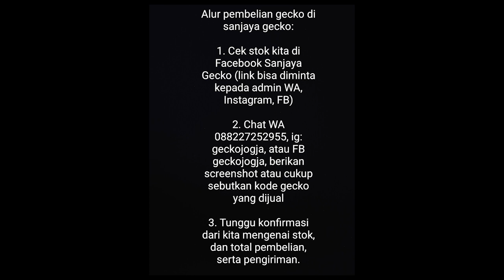GECKO VLOG #41 tentang BOLD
semoga sehat selalu dan dijaga terus ya kesehatannya
semoga wabah ini segera berakhir

Kali ini kita akan sedikit membahas tentang BOLD yang lagi nge-hits nih, yuk simak videonya!!

ATURAN PEMBELIAN:
Cara order:
1. Pilih yang diinginkan (stok kami ada di website dan Facebook fanpage), kemudian kirimkan WA ke 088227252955, sampaikan kode gecko tersebut dengan format ini:

Kode gecko yang dipesan:
Nama:
Alamat lengkap (no rumah, RT/RW kalau ada, Kel., Kec., Kab., Prov.)
No hp:

2. Tunggu konfirmasi dari kami mengenai stok dan total nilai transfer.
3. Kami konfirmasi, kemudian pembeli transfer senilai total pembelian ke rekening 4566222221 BCA an. Emmanuel Glodias Boggy S. Mohon konfirmasi ketika sudah transfer.
4. Pengiriman dilakukan 2-5 hari setelah transfer. (Menyesuaikan kondisi gecko dan hari efektif pengiriman). Resi pasti akan dikirim, tidak perlu buru-buru meminta resi.
5. Setelah sampai, jangan lupa unboxing dengan video.
6. Garansi yang diberikan adalah 50% death on arrival, dan 20% ekor putus, apabila sampai tujuan dengan durasi kurang dari seminggu setelah pengiriman.

Sanjaya gecko youtube channel memiliki visi untuk terus mempopulerkan leopard gecko kepada masyarakat umum. Melalui keluarga gecko (gekkonidae) kami ingin turut serta dalam usaha peningkatan kecintaan terhadap alam. Kita juga ingin menunjukkan bahwa ciptaan Tuhan sungguh indah adanya.

NYALAKAN JUGA LONCENGNYA AGAR ADA NOTIFIKASI SAAT ADA VIDEO BARU DARI KAMI. TERIMAKASIH BANYAAAK

Regards,
Sanjaya Gecko

Happy shopping !